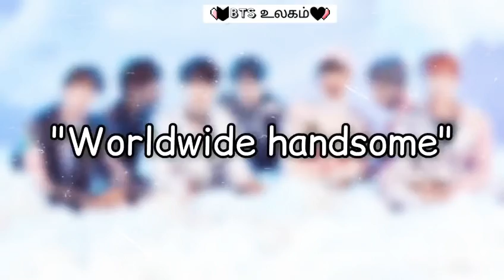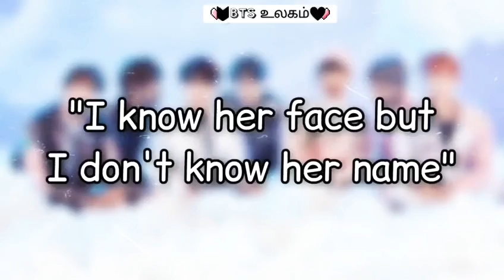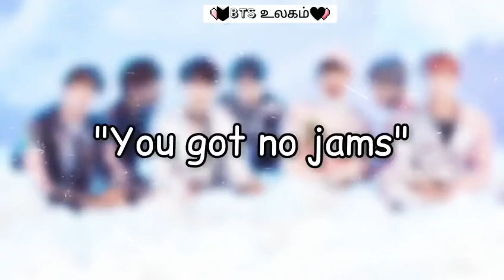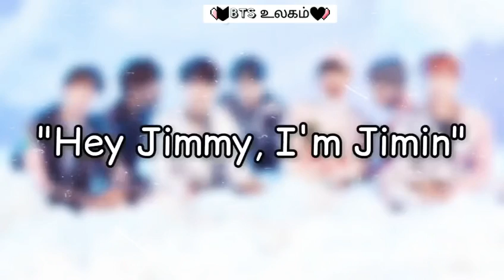BTS Funny Lines😂🤣 Only ARMY Knows💯👍🏻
BTS 🔰Iconic 💯Words...
They are 😂Funny But 👑 Legends...
Its Freaking 🤗 Good...